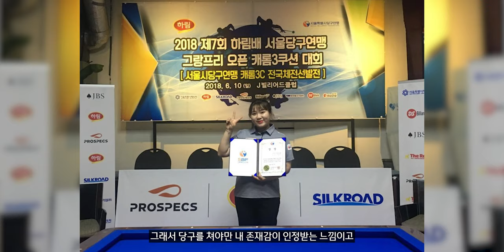[웰뱅피닉스] 최연소 프로 당구선수의 고민과 성장 – 김예은 편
99년생 당구선수 김예은.
항상 밝아보이는 분위기 메이커 그녀에게는 어떤 고민이 있었을까
막내이기에 하지 못했던 말과 그녀가 성장할 수 있는 그녀만의 이유
앞으로의 행보가 기대되는 24살 김예은 프로.
인터뷰에서 함께 만나보시죠.